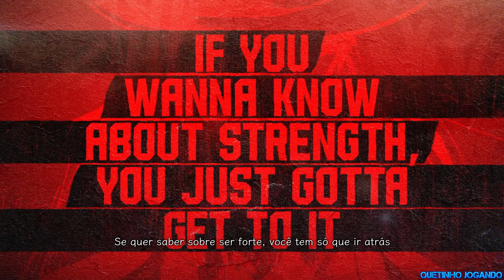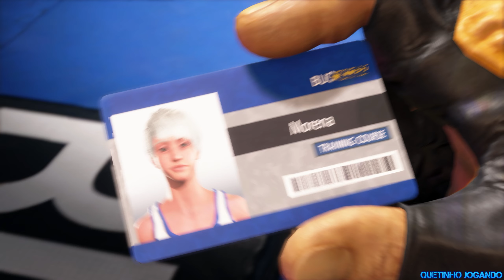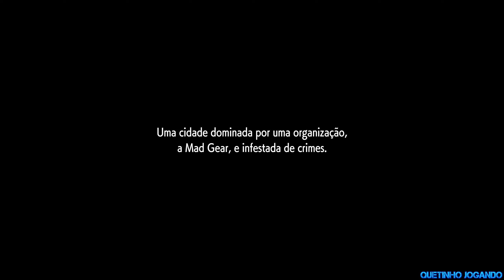Street Fighter 6 Demo